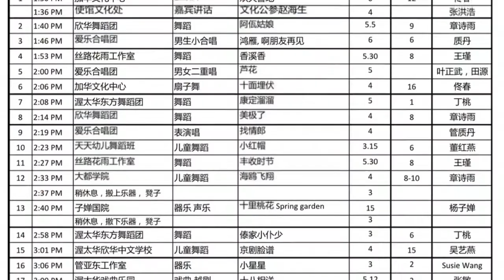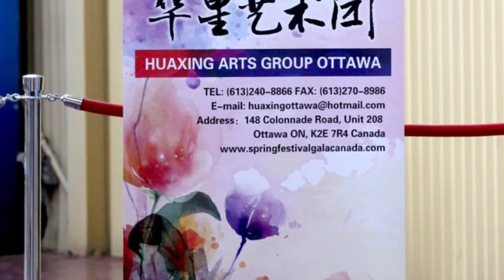郁金香节六十五华诞 华星艺术团惊艳亮相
郁金香节六十五华诞 华星艺术团惊艳亮相。 2017年5月13日渥太华Lansdowne Park。此次参加演出的有（排名不分先后）： 加华文化中心， 欣华舞蹈团， 爱乐合唱团， 丝路花语工作室， 大都学院， 子婵国院， 渥太华东方舞蹈团， 海燕舞蹈学校，管亚东工作室，渥太华韵律体操俱乐部以及以及友情出演的天天幼儿园舞蹈班和渥太华戏曲乐园。